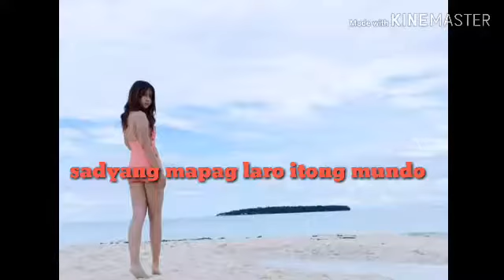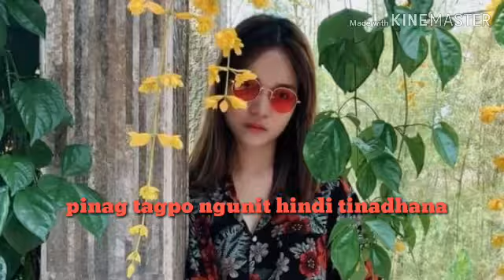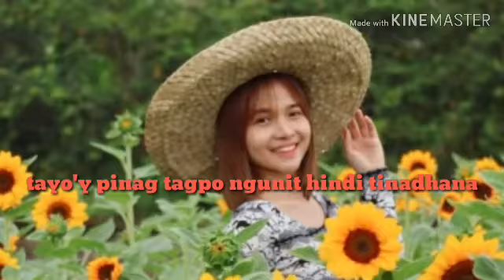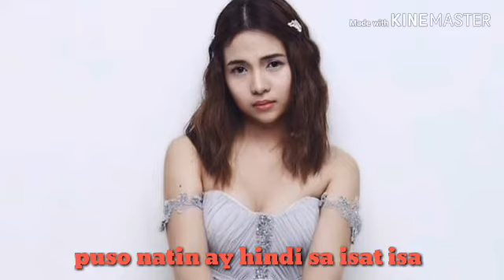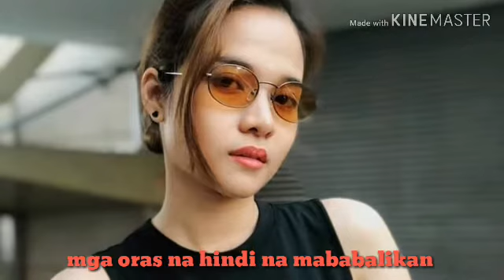Mr. Goldensound| Kristel fulgar🖤 IG Picture Compilation.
the bell button 👉🔔.

`Cover photos | are credits to kristel fulgar. Instagram account.

`Cover song | Magnus Heaven–imahe(official music lyrics).

`Please support the original song artist!